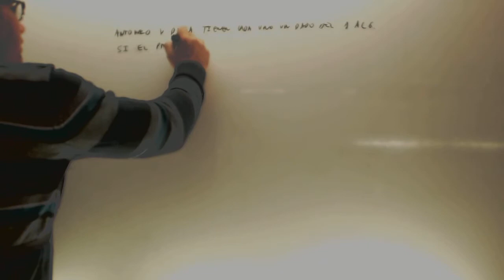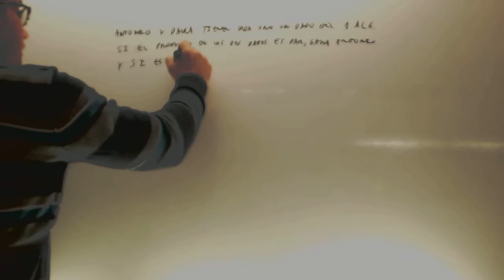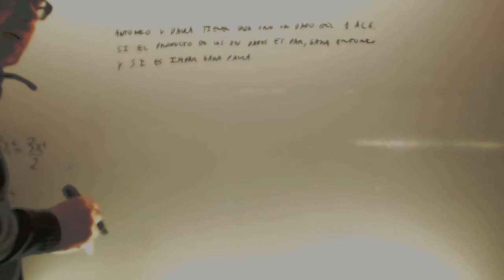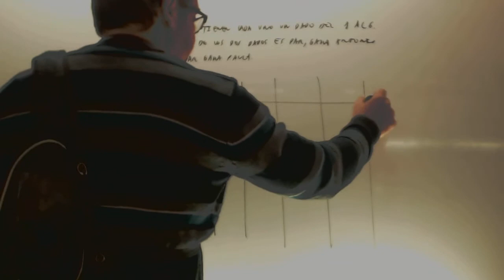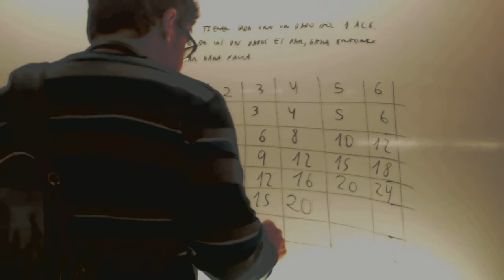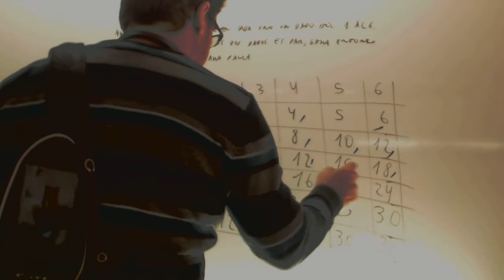Probabilidad tabla Matematicas Acceso CFGS Academia Usero Estepona